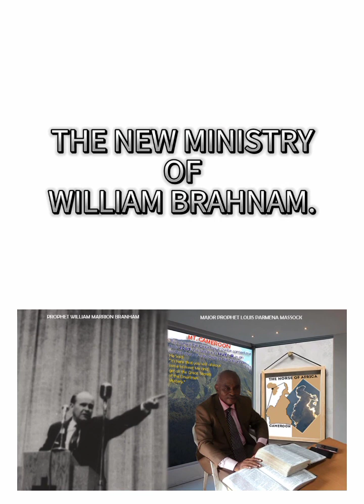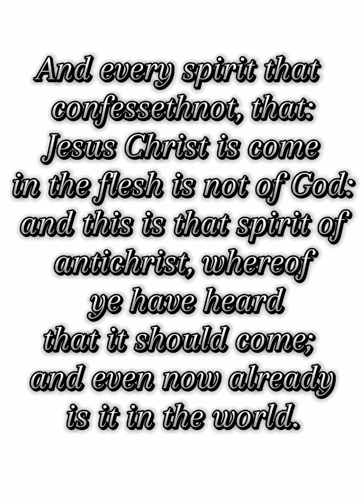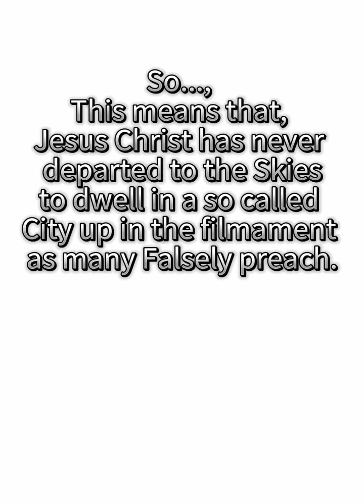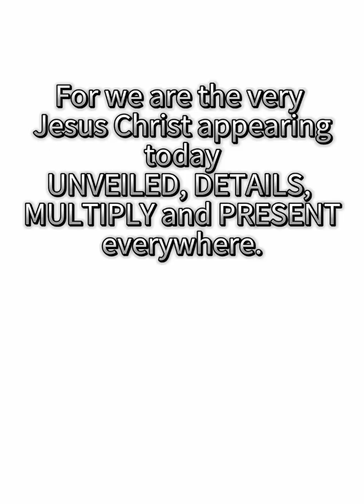December 23, 2023